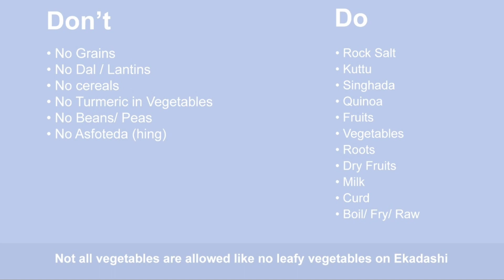The Glories of Kamika Ekadashi